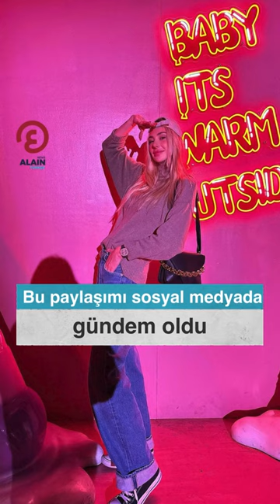Şeyma Subaşı'nın hamlesine Acun Ilıcalı'nın sevgilisinden yanıt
Soluğu Dominik'te alan Şeyma Subaşı, yine adından söz ettirdi.
Survivor başlar başlamaz Subaşı, eski kocası Acun Ilıcalı hakkında paylaşım yaptı.